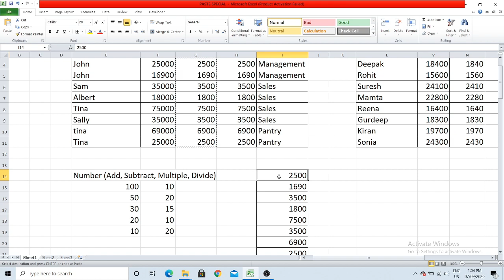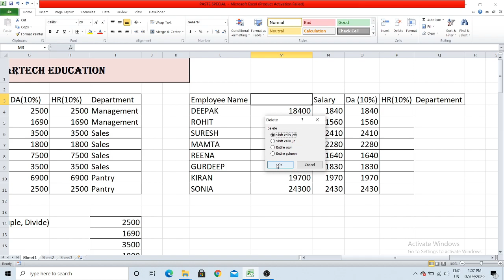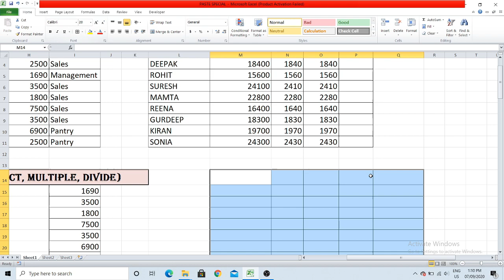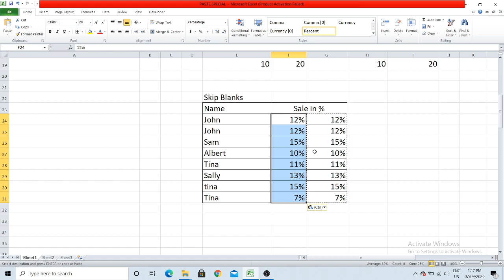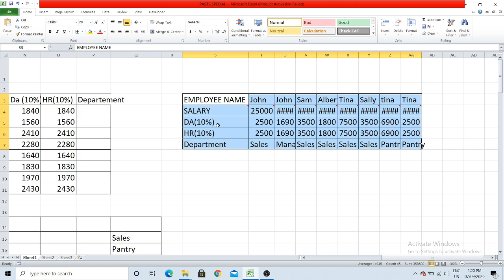MS EXCEL Paste Special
Lecture By: Mrs. Neelam From Smartech Education Service Society